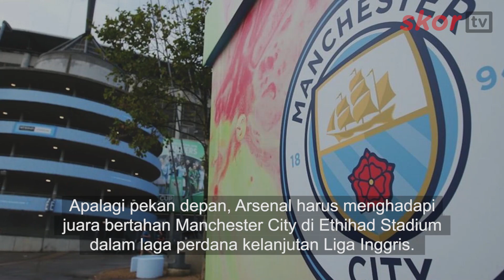ARSENAL BELUM PANAS DALAM LAGA UJI COBA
Arsenal kembali menggelar laga uji coba sebagai persiapan menjelang dimulainya Liga Inggris pekan depan. Namun sayangnya, dalam laga uji coba tersebut Mesut Ozil dkk harus menelan kekalahan.